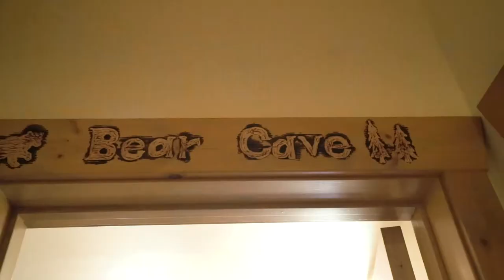441 County Road 5174, Fraser, CO - Melinda Lee | LIV Sotheby's International Realty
Nestled in Wapiti Ridge ? a private enclave with 66-acres of dedicated open space ? rests this gracious, custom mountain lodge with breathtaking views of the Continental Divide and Parry's Peak. Perfectly situated on 3 private and secluded acres in the desirable Crooked Creek Valley, this home provides easy access for taking advantage of the mountain lifestyle. The fully furnished lodge is a rustic yet elegant showplace, once featured in the Parade of Homes as "Best Overall Floor Plan" and "People's Choice." This is due in part to its idyllic layout which comfortably sleeps 18 guests and features warm and inviting interiors clad in exposed wood and stone, with walls of glass bringing the outdoors in. Thoughtfully designed with 2 master suites on the main and upper level and 2 large bunk rooms on the lower walk-out level with a secondary family/recreation room and wet bar. A hot tub on the deck overlooks spectacular mountain & valley views. Sold fully furnished

Melinda V Lee Real estate Agent | LIV Sotheby's International Realty - Winter Park / Grand County, CO